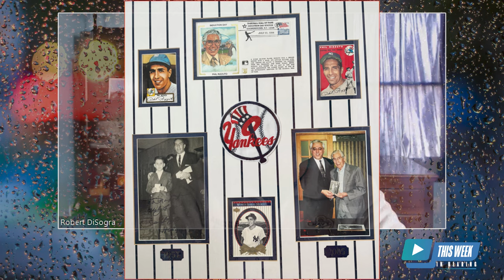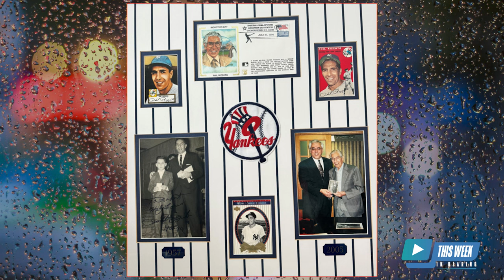Giants of Audiology: Interview with Robert DiSogra, AuD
Dr. Robert DiSogra has had a diverse career spanning industrial, clinical research, teaching, and private practice. He owned and managed his Freehold-based practice for three decades until 2015. Dr. Disogra's extensive teaching experience spans undergraduate, graduate, and doctoral levels, complemented by notable contributions through national and international publications and lectures.

Dr. DiSogra is widely recognized for his contributions to understanding the pharmacological effects on hearing and balance among audiologists worldwide. His interest in pharmacology began at Rutgers University over 25 years ago, where he observed a discrepancy between patients' complaints of hearing loss and their test results indicating no peripheral loss. This prompted him to conduct a unprecedented review of evidence, uncovering the influences of pharmaceuticals and nutraceuticals on hearing loss and tinnitus.

In the past two decades, Dr. DiSogra has significantly influenced the field of audiology through a series of publications. He has identified over 400 adverse auditory and vestibular side effects associated with more than 2000 drugs. Furthermore, his pioneering efforts led to the development and teaching of the pharmacology/ototoxicity distance-learning course at Salus University. This initiative has played a crucial role in integrating pharmacology into audiology education, furthering the understanding of how drugs affect hearing and balance.

By 2019, Dr. DiSogra's influence had led to 25 AuD programs offering dedicated pharmacology courses, underscoring the importance of understanding pharmacological connections to hearing and balance disorders. A sought-after presenter at state and national audiology association meetings, Dr. DiSogra has left a lasting legacy in the field.